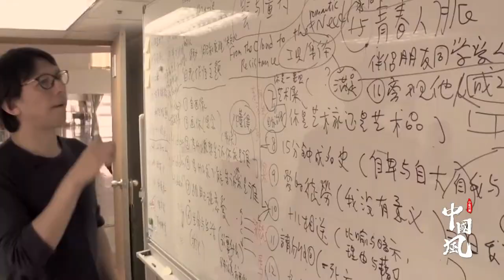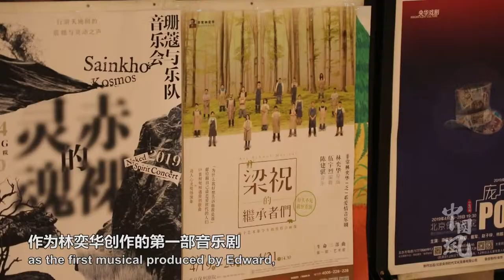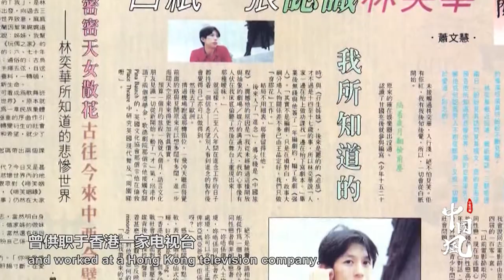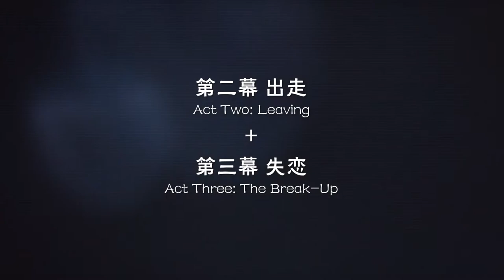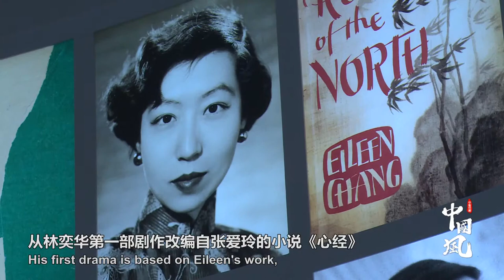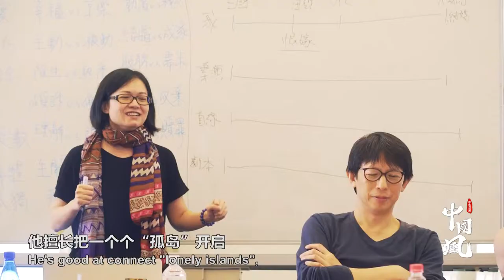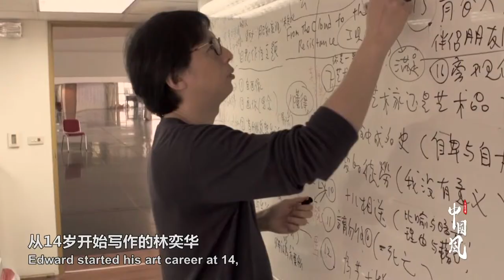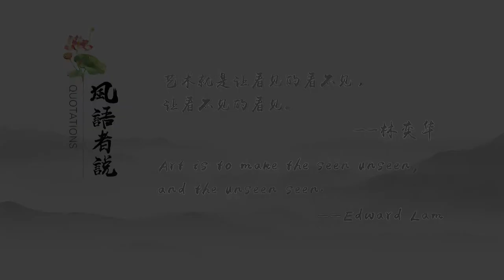香港戏剧名导林奕华五幕戏聊人生 19岁曾被时年无名的王晶邀约写肥皂剧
林奕华，香港著名话剧导演，28年间创作了58部舞台剧，青睐者众，反对者亦不乏其人。很多人看不懂他的戏，戏迷圈甚至有“林奕华的讲座比戏更好懂”之说，但他依然故我。走近林奕华，听他如何用五幕戏来诠释自己的戏剧人生。